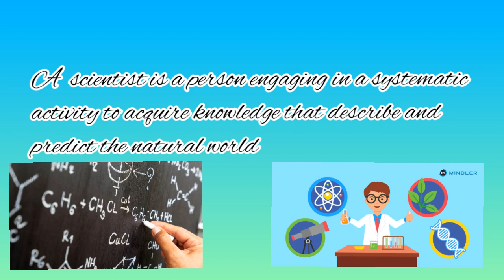10 Greatest Scientist Of all Time